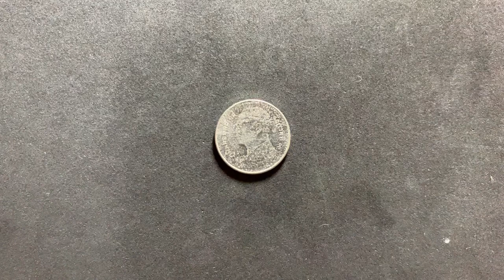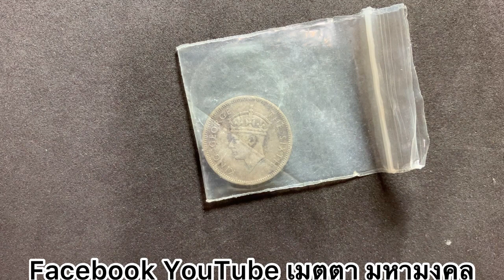ข่าวดี!!! เหรียญบาทราคาสูงถึง 1,000 บาท เป็นแบบไหน ต้องมาดู